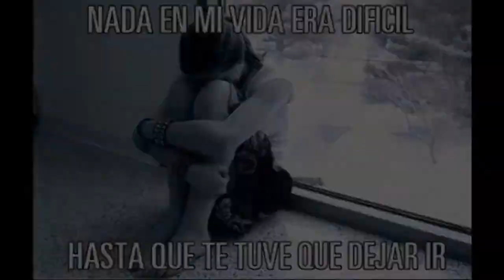The Legend of Zelda: Ocarina of Time en Español (Parte 27) (Templo del agua 1/4)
The legend of Zelda: Ocarina of Time; parte 27 en español, jugado, grabado, editado, comentadao, torturado, sufrido y padecido por litros801, que sooooy yo! Saluditos y abracitos.